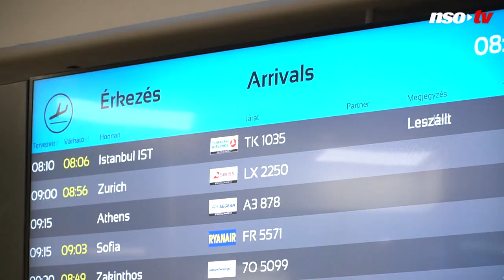Tokió 2020: „Ez egy álom?” – így fogadták a bronzérmes Tóth Krisztiánt a reptéren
Tóth Krisztián hazaérkezett Tokióból: a friss olimpiai bronzérmes cselgáncsozót többek közt családja, barátai, versenytársai és Barcelona olimpiai bajnoka, Kovács Antal várta a reptéren. Az NSO Tv-n megmutatjuk, hogyan ünnepelték a kiváló sportembert, akivel természetesen beszélgettünk is, de felesége is elárulta nekünk, milyen étellel készült a fogadásra.